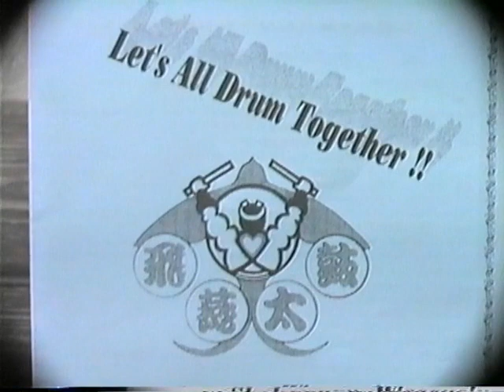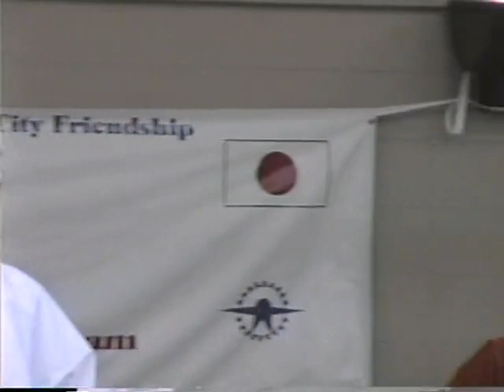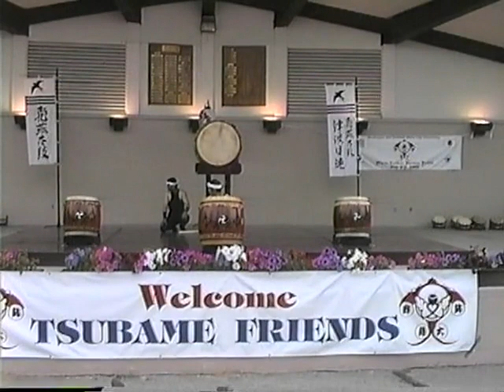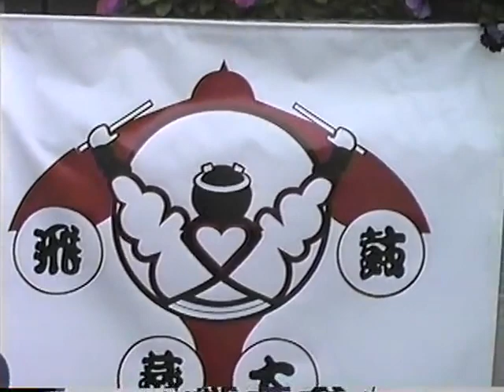Hien Taiko Drum Team